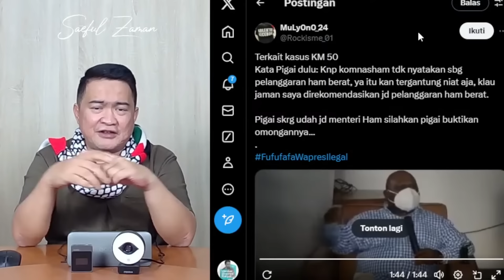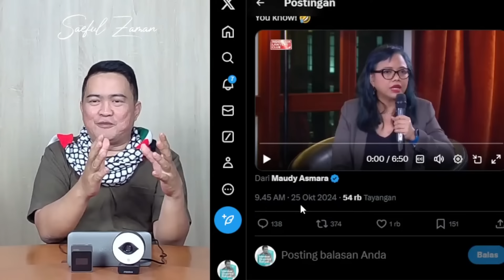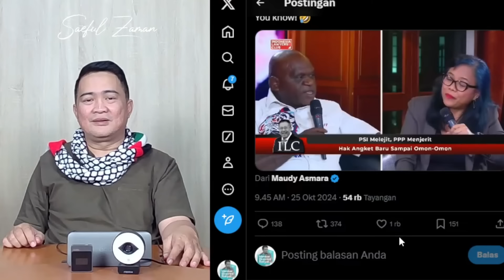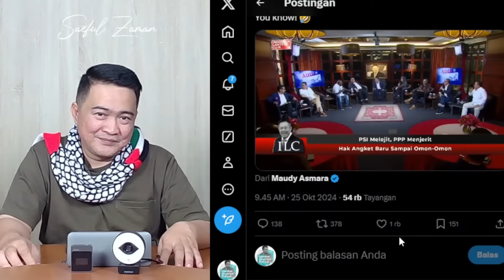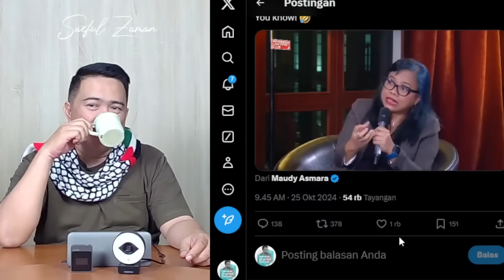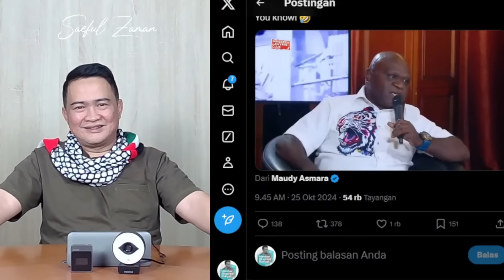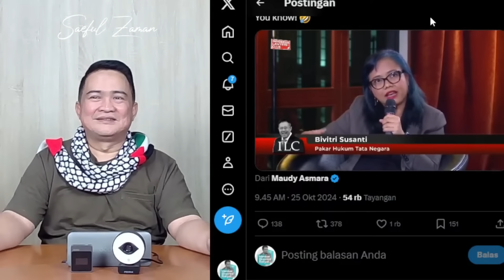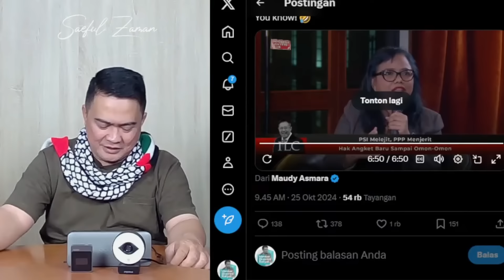MENTERI HAM YANG TAK FAHAM HAM! SATU LAGI, PERMALUKAN PRABOWO?!!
Acep Darmawan